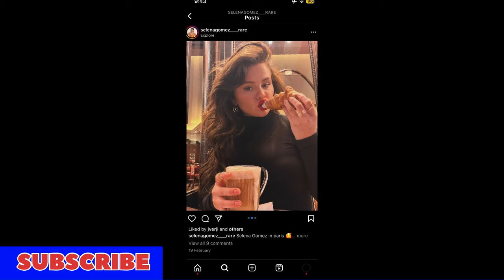Selena and Justin spotted hanging out at the same place in NYC